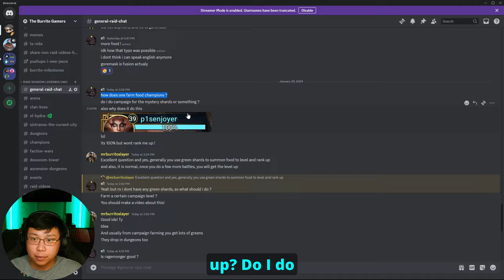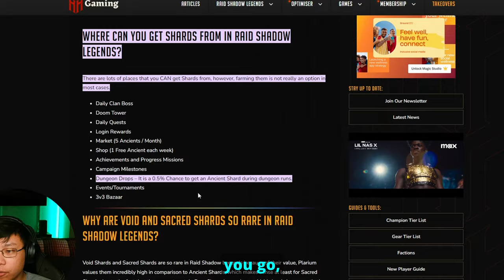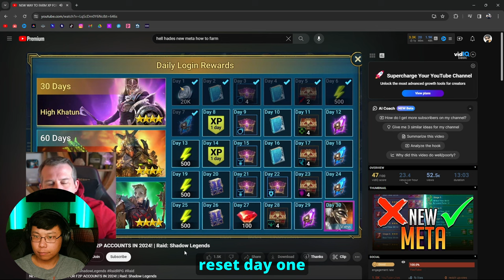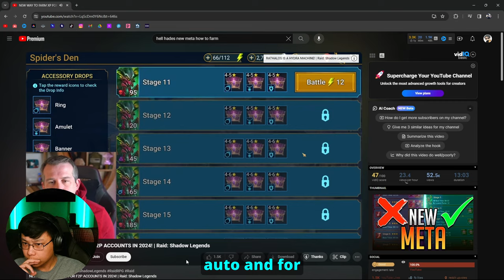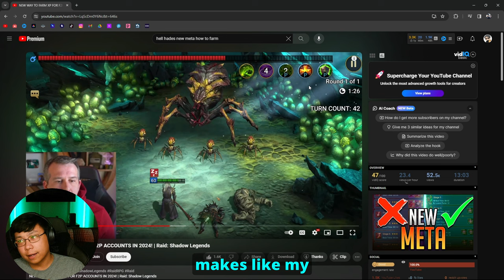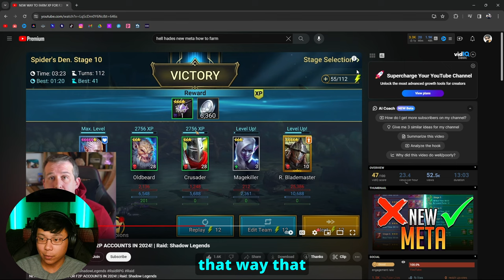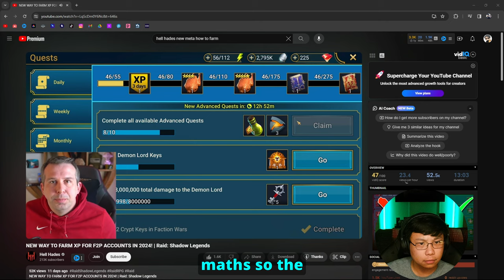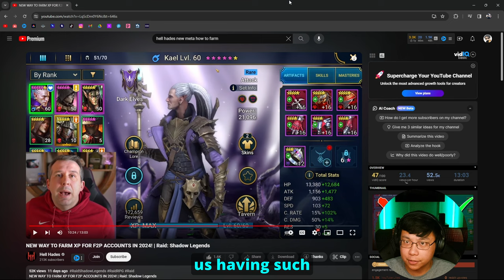WHERE to GET food and HOW to LEVEL up food | Raid: Shadow Legends BEGINNER'S GUIDE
What do you think about Hell Hades's NEW META for leveling up food? Do you still do it the OG way or the NEW way?